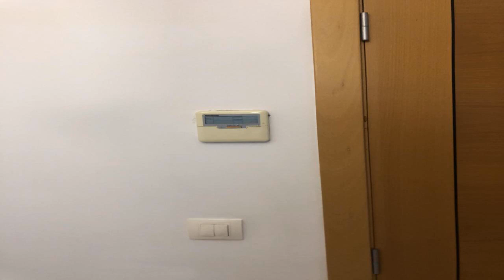Flat in Denia Price 220000 Ref X AP D 0001